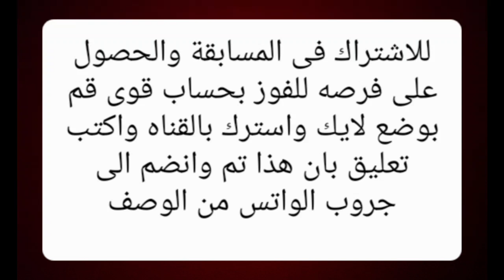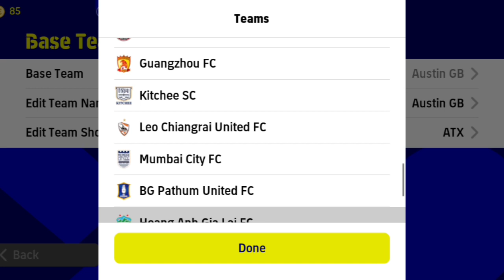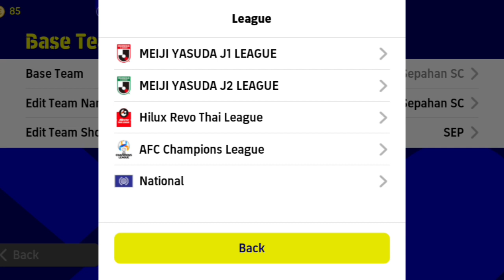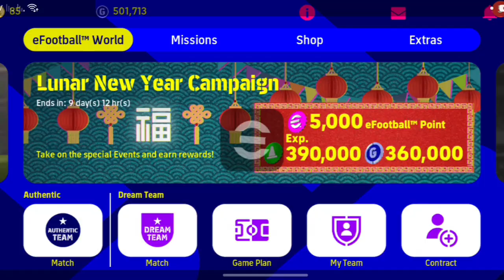افضل الخطط هذا الأسبوع سارع قبل الحذف مفاجأة داخل الفيديو 424